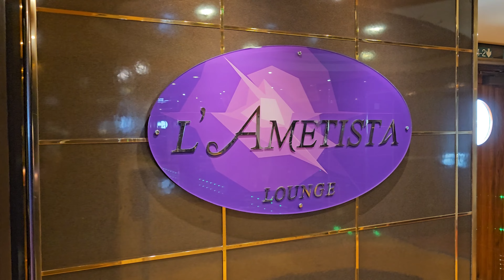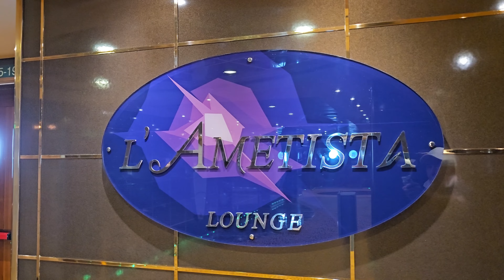MSC MAGNIFICA 2023 AMETISTA Lounge By Costi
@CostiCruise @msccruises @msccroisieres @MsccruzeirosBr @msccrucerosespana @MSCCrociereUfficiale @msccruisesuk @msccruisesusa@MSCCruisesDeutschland